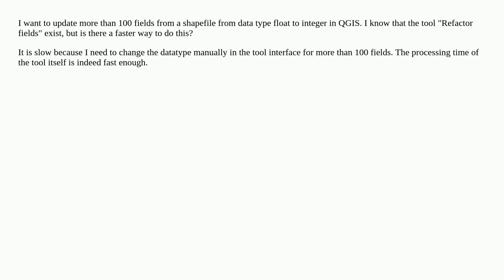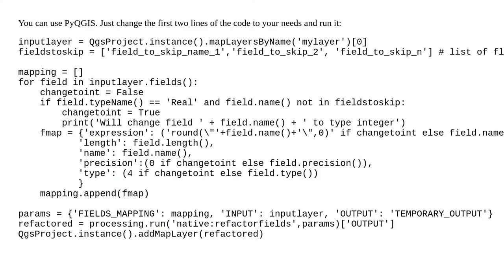Update multiple fields from float to integer in QGIS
A special thanks goes out to the community